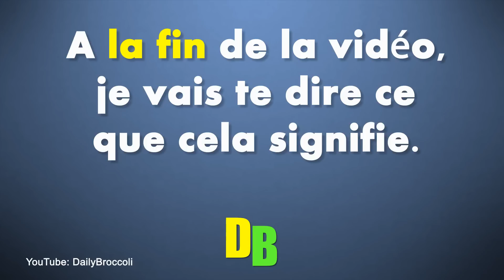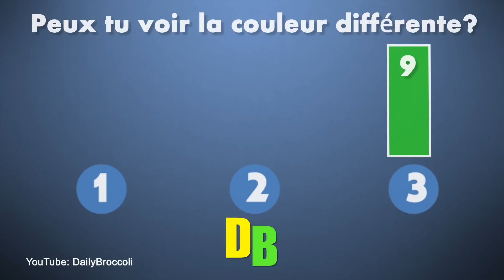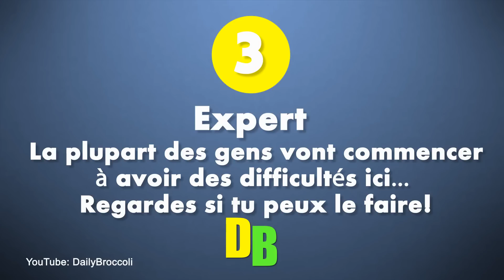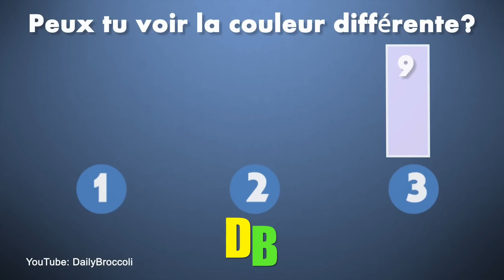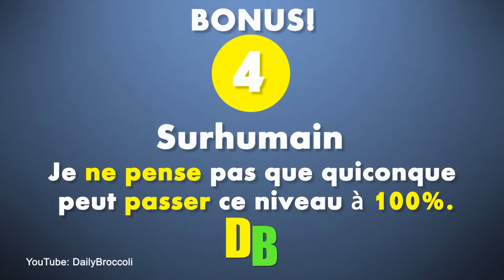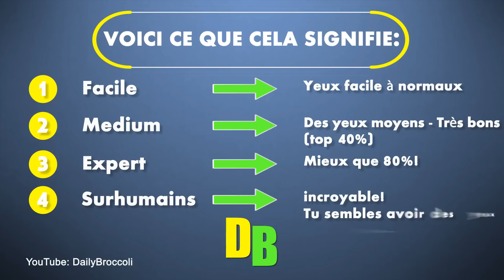As-tu de bons yeux? (Test avec réponses)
Le überchallenge est d'être en mesure d'identifier toutes les différentes couleurs dans la vidéo ... si vous voyez toutes les 20 couleurs, vous devez avoir massivement bons yeux!

. | \ / | | ...__ L___L__
. BROC FIST .

ӹ PEACE OUT! ӹ